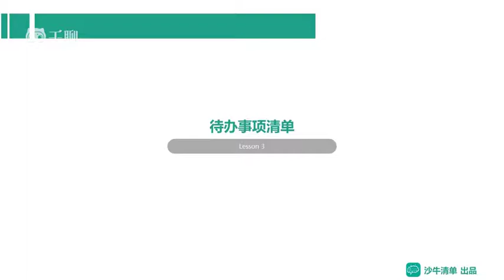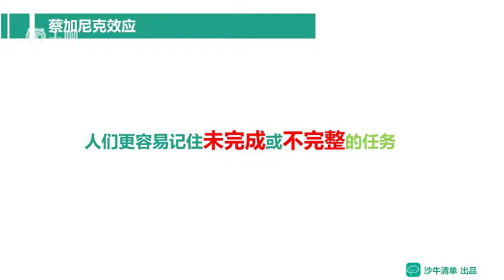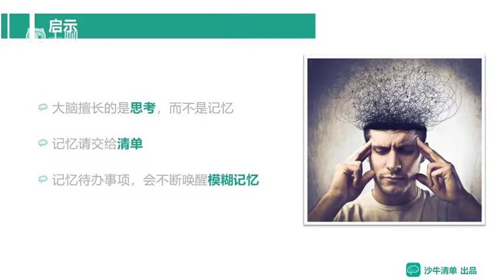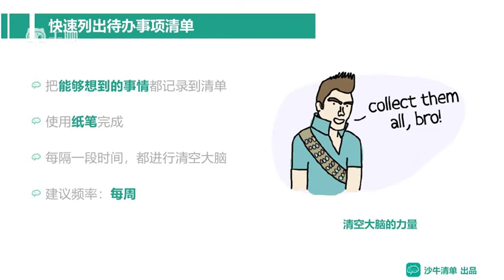掌握清单思维，更高效、更正确地工作和生活-课时03：待办事项清单——让每天的时间看得见